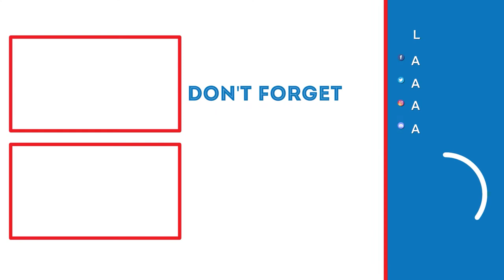WHEN YOU MEET YOUR FUTURE SELF! | Marvel's Avengers: Future Imperfect DLC (Part 2)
In this video, we will be getting the Hawkeyes together in the future.